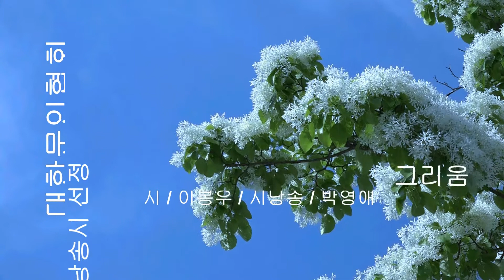이봉우 / 그리움 / 시낭송 / 박영애 (낭송시 선정)